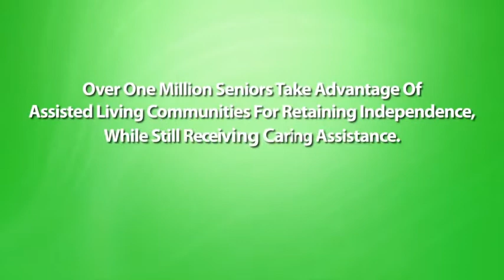Benbrook Texas Assisted Living Community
When looking for the right assisted living area, keep these essential outcomes in mind. Assisted living communities have ended up being progressively well-liked for elders that are active yet require assistance with everyday activities. Here are three crucial ideas to assist you in finding an aided living community that is ideal for you.

Benbrook TX Assisted Living Community,
Assisted Living Community in Benbrook,
Benbrook TX Apartments,
Benbrook Senior Apartments,
Senior Citizen Apartments,
assisted living facilities Benbrook,
senior assisted living Benbrook,
Benbrook tx assisted living,
senior assisted living communities,
Benbrook Senior Living,
assisted living service,
assisted living services,
Rentals Benbrook,
Benbrook Apartments,